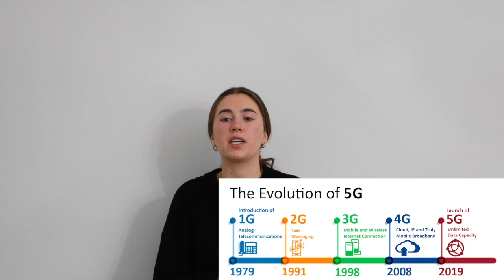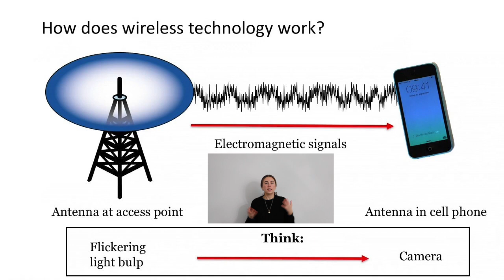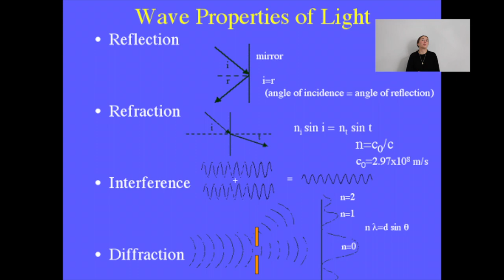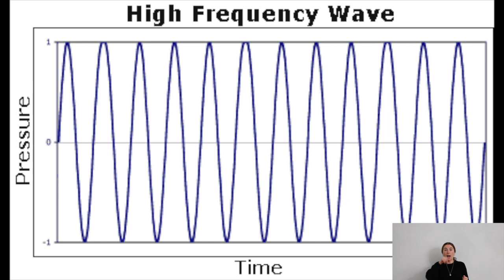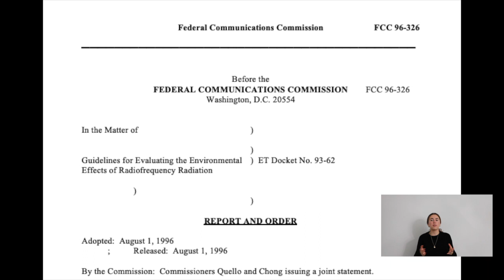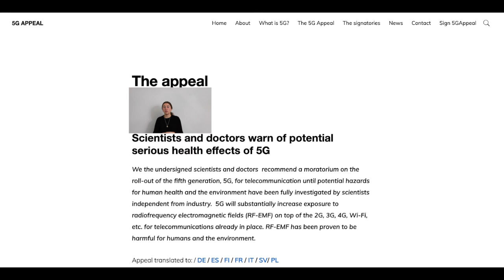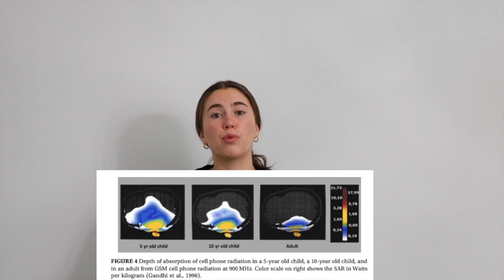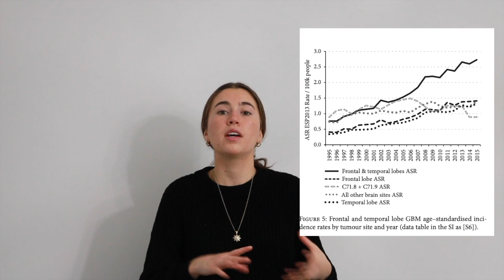Can 5G cause Brain Tumours?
5G technology is slowly being integrated into our world, but are there any detrimental health effects associated with the radiation involved?

WHO classification of Radiofrequency Electromagnetic Fields as possibly carcinogenic to humans

Dr. Moskowitz Presentation "Radio Frequency Radiation Health Risks: Implications for 5G" (Grand Rounds, UC San Francisco)

Exposure Limits: The underestimation of absorbed cell phone radiation, especially in children
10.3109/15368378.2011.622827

Brain Tumours: Rise in Glioblastoma Multiforme Incidence in England 1995–2015 Suggests an Adverse Environmental or Lifestyle Factor

Report of final results regarding brain and heart tumors in Sprague-Dawley rats exposed from prenatal life until natural death to mobile phone radiofrequency field representative of a 1.8 GHz GSM base station environmental emission